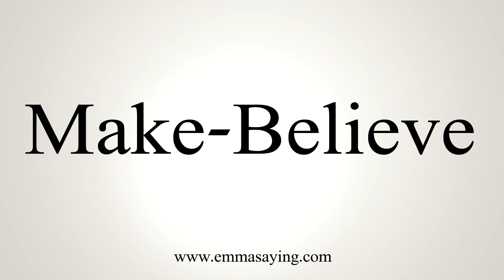How To Say Make-Believe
Learn how to say Make-Believe with EmmaSaying free pronunciation tutorials.